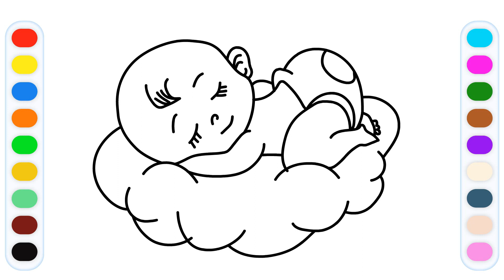Baby Cloud Drawing, Painting, Coloring for Toddlers & Kids | Let's Learn Easy Drawing Art #8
Let's learn easy to Draw, color and Paint a baby cloud, Drawing a Cloud Baby & Sleeping baby

In this video we Learn how to Draw, Colour and Paint Baby Cloud for Kids
This is a Simple Step by Step art lessons for Kids

Enjoy and Learn drawing, colouring skills